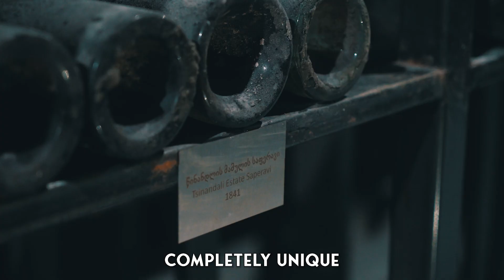Experience the Elegance of Georgia 🇬🇪Tsinandali Estate's Natella White Wine 🥂with Koka Archvadze😎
If you want to take a deep dive into the white varietals of Georgia, then “𝙉𝙖𝙩𝙚𝙡𝙡𝙖” is your bottle!

Winemaker 𝗗𝗮𝘃𝗶𝗱 𝗠𝗮𝗶𝘀𝘂𝗿𝗮𝗱𝘇𝗲 has sourced fruit from Eastern and Western Georgia, incorporating five “tongue-twisting” varieties—Kisi, Mtsvane, Khikhvi, Tetra, and Tsolikauri—harmoniously blended into a “𝗚𝗿𝗲𝗮𝘁 𝗪𝗵𝗶𝘁𝗲.”

The “Great White” category is, in fact, part of the “𝗕𝗮𝘁𝘁𝗹𝗲 𝗼𝗳 𝘁𝗵𝗲 𝗪𝗶𝗻𝗲𝘀” 𝗰𝗼𝗺𝗽𝗲𝘁𝗶𝘁𝗶𝗼𝗻.

Tsinandali Estate is where French winemaking fused with an 8,000-year-old heritage of Georgian viticulture.

Prince Alexander Chavchavadze, the founder of Georgian romanticism, transformed this estate in the village of Tsinandali into a cultural and intellectual center of the country. Brezhnev and Castro used to party here as well!

Silk Road Group has added ultra-modern innovation and a hotel featuring art, design, and lighting from the late and great Ingo Maurer.

So, who is the “Nominator”? This international man of mystery, Koka Archvadze, a poet, Bon Vivant, a modern-day Rasputin, presents an alchemy of five Georgian varietals with style... and a wink.

Don’t you just love WineyPeople?

Don't miss any new releases; the battle is heating up! Check our Instagram account and follow us on @battleofthewines.